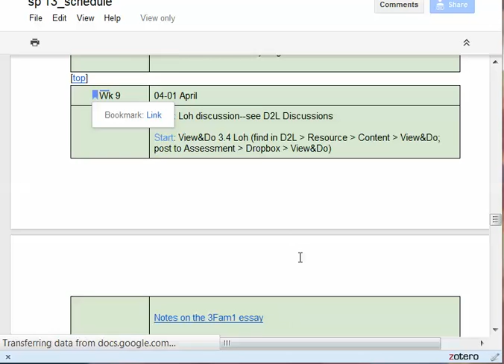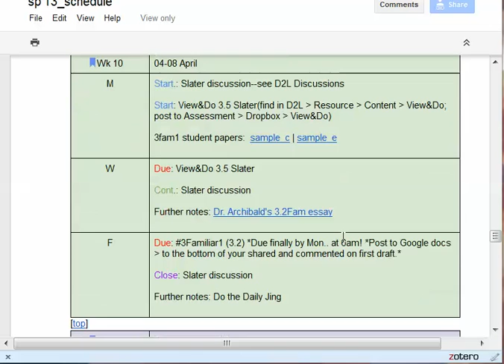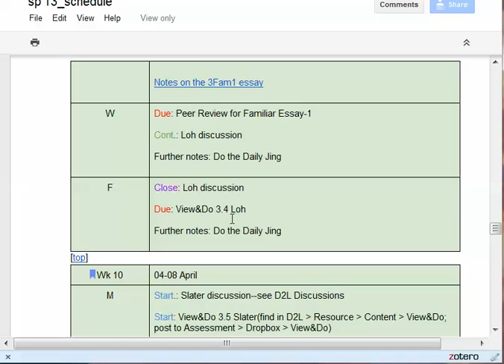4/3/2013 7:26:13 AMdj